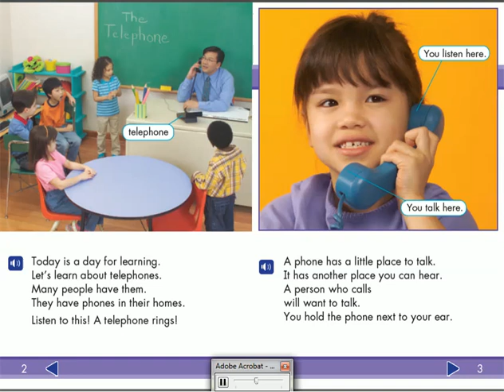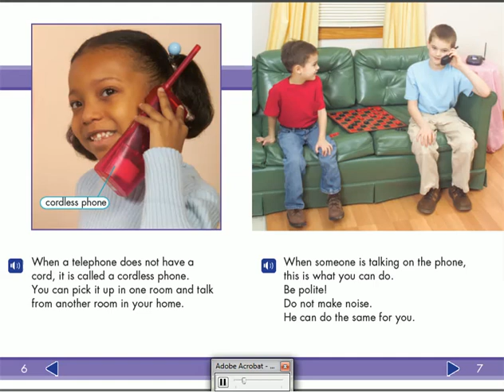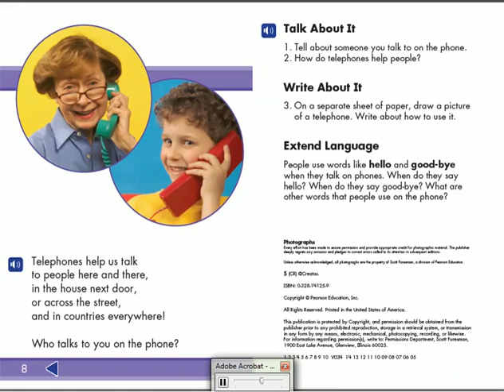How to learn English .... Read and Listen ( English stories ) Level 1 Telephone Talk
القصص المسموعة مجموعة كبيرة من قصص اللغة الإنجليزية تشجع الأطفال علي القراءة والإستماع إلي النص بشكل صحيح وبمستويات متدرجة تناسب كل المراحل السنية